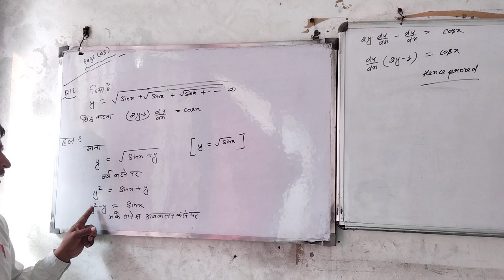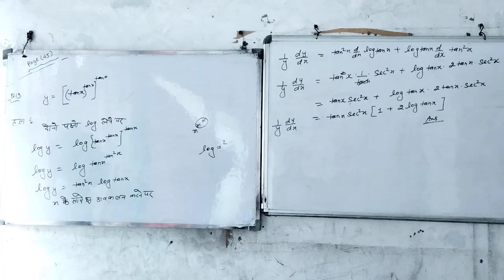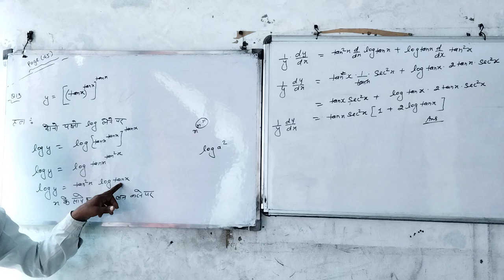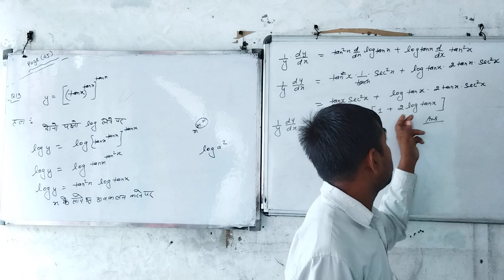class Xii math chapter derivatives ke master mind